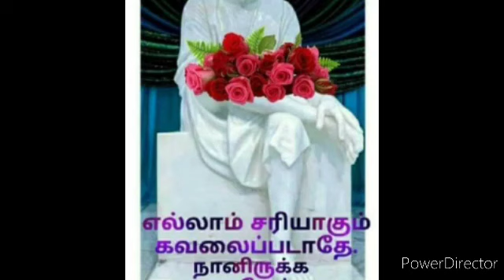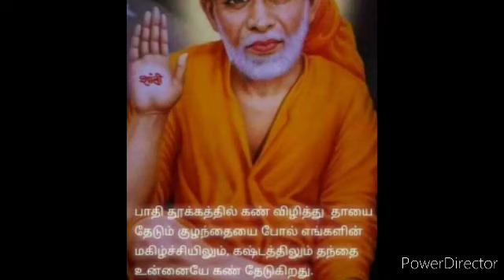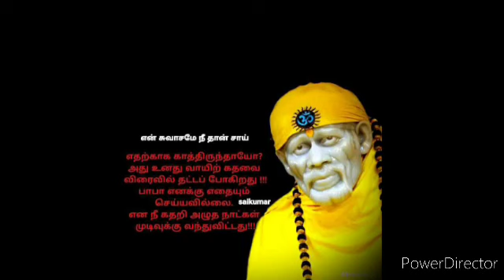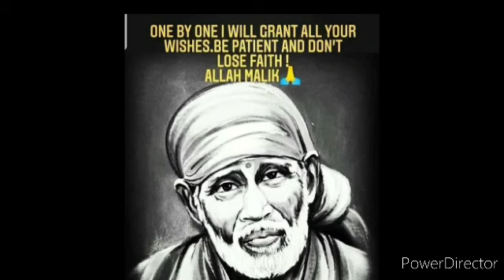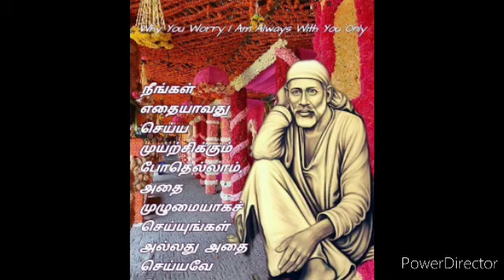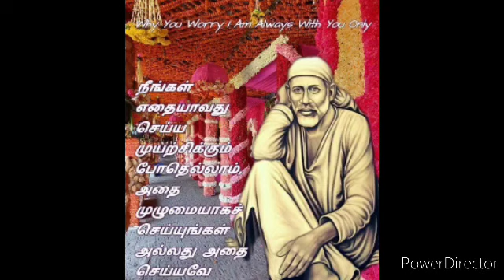200% இன்று ஒரு விஷயம் நடக்க போகிறது! கேட்டால் புரியும் தவறவிடாதே! | SHIRDI SAI BABA ADVICE IN TAMIL